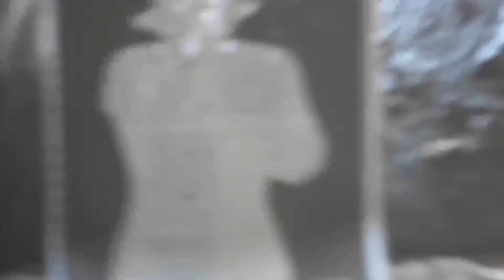Fegyverekkel lövöldözünk /guns don't kill people! people kill people!/